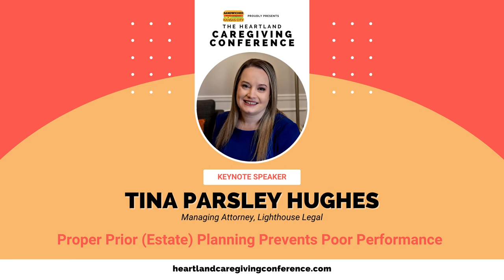Proper Prior (Estate) Planning Prevents Poor Performance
Opening Keynote at the Heartland Caregiving Conference on November 4, 2023: Proper Prior (Estate) Planning Prevents Poor Performance

Presenter: Tina Parsley Hughes
Managing Attorney, Lighthouse Legal, LLC